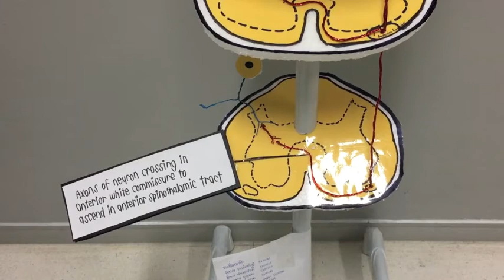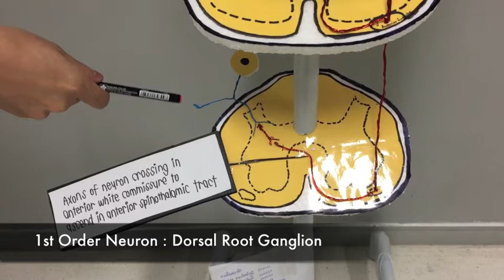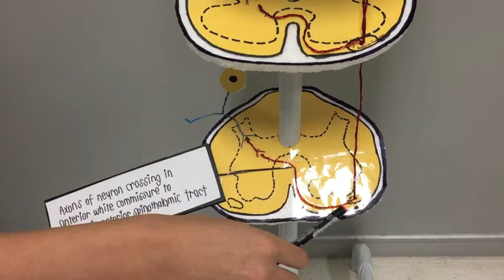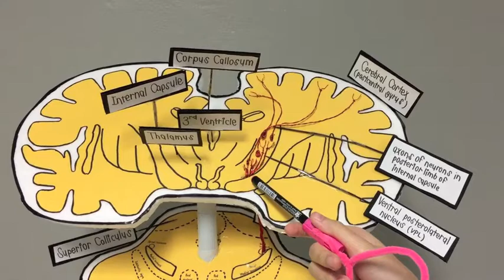Anterior Spinothalamic Tract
Neuroanatomy Group 3 Section 12

BENJAPORN    BOONLAB
BOONKANDA    KAEWDUANG
BUNNASORN   CHINKULKITNIVAT
NATTAPORN    KASHEMSANT
ORNICHA    LAOWONG
POONNIKA    RATANACHAI
SASIMON    RIENRACHA
SIRIKARN      ANEAKGERAWAT
THANATPONG    RUJIRAWAN
THEERAPON    NUNTAKARAT
WATCHARIYAPORN    THASAI
WITCHAKORN    THANAKITTIPOOM